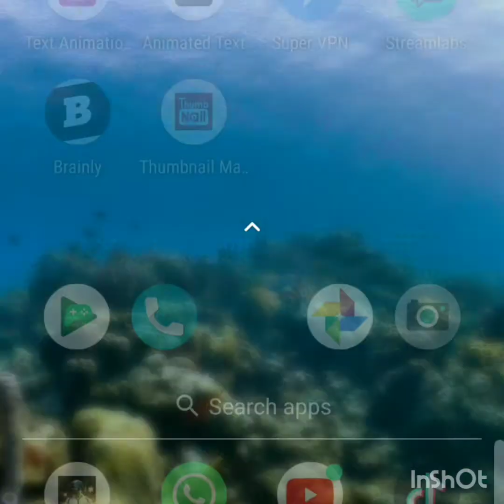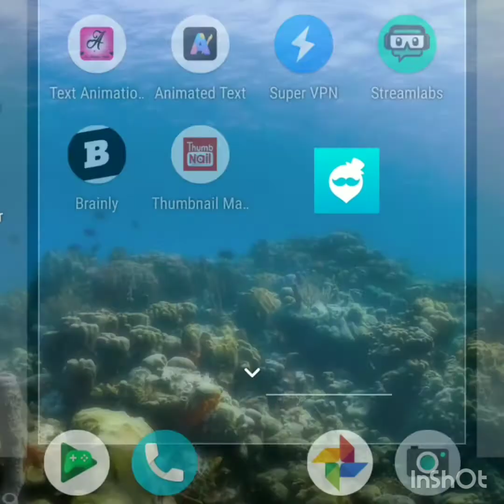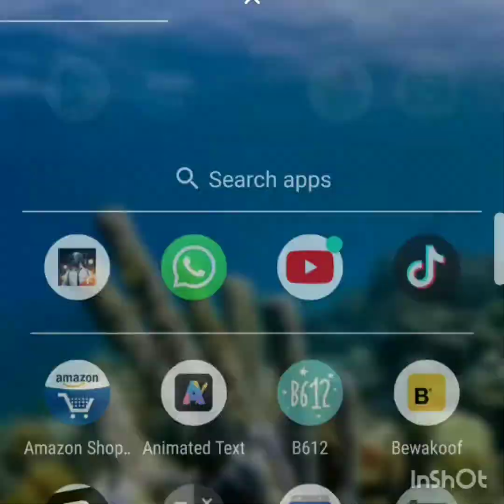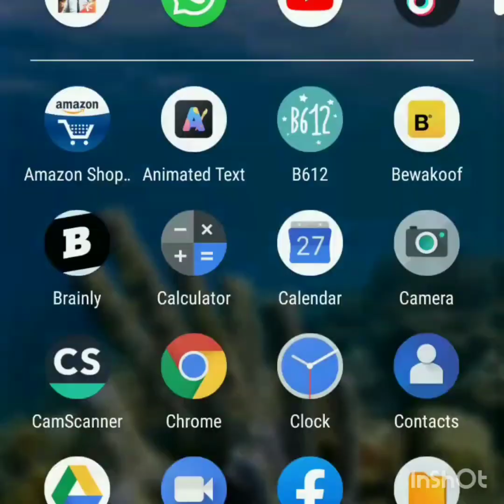How to download pubg KR version in your phone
Hi guys aagaye video dekhne ke liye aaj Ki video me aapko pata chalega Ki aap pubg kr bhaut easily download Kar sakte hai if you are new please subscribe us and do comment, like,share and for next video stay tuned bye bye namaste